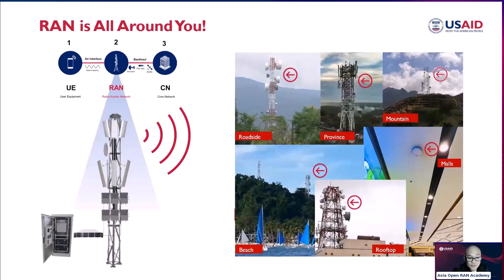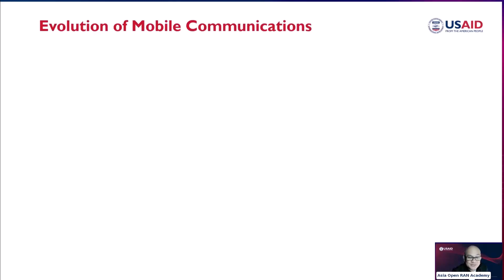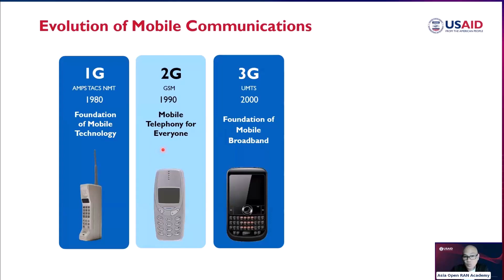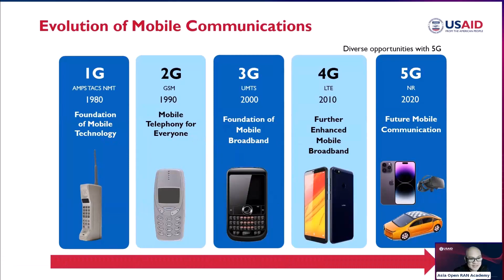Evolution of Mobile Communications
Trace the remarkable journey of mobile communications from its inception to the latest advancements.

This video provides a concise overview of the evolution of mobile technology, from early analog systems to the sophisticated digital networks of today.

Ideal for anyone interested in how mobile communication has transformed over the years.